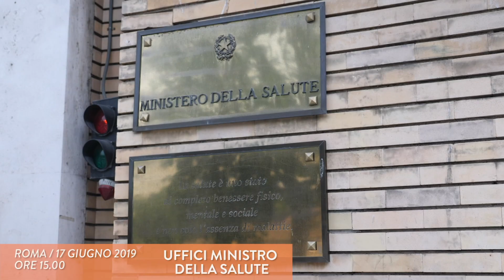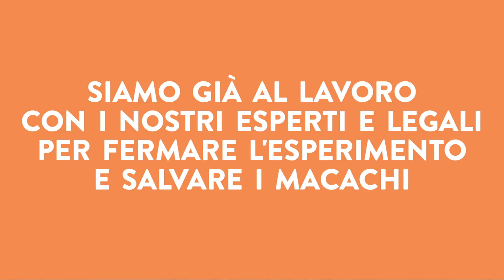CI VEDIAMO LIBERI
Buone notizie per i macachi di Torino! Abbiamo finalmente ottenuto i documenti che autorizzano il terribile esperimento che li renderà ciechi per sempre.
Quando più di un anno fa siamo venuti a conoscenza del test, abbiamo chiesto al Ministero della Salute di avere questi documenti, ma ci sono stati negati.
Per questo siamo ricorsi due volte al TAR e abbiamo iniziato un'intensa attività di pressione sul Ministero.
Che pochi giorni fa ci ha consegnato tutti i documenti che descrivono il progetto e l’autorizzazione dell'Università di Torino a svolgere il test sui macachi!
Ora con i nostri legali ed esperti scientifici siamo già al lavoro per chiedere che l'esperimento venga bloccato.
Se abbiamo vinto la prima parte di questa lunga battaglia, è grazie a tutti voi che avete firmato la petizione e siete scesi in piazza con noi.
Ora fermiamo l'esperimento e salviamo i macachi!